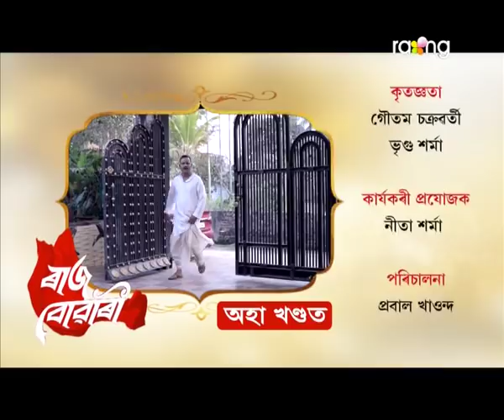Raj Bowari - ৰাজ বোৱাৰী | 05th Feb 2022 | Episode No 42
There are these moments and feelings in life which make us alive... moments of winning, achieving, or hard work paying off and so on and then there are the feelings of love, affection, and people caring for us, and so on. But the best of both the world are the moments and feelings of proud. RAAJ BOWARI